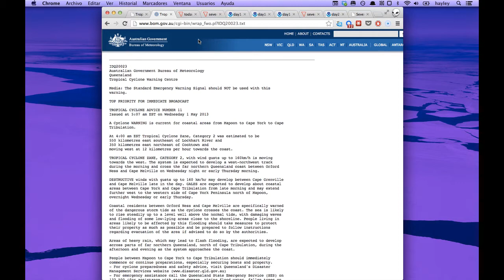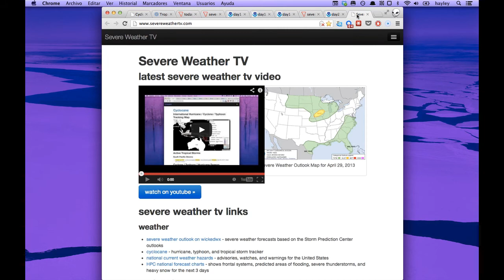Apr 30 - Cyclone Zane, Cyclone warnings in effect